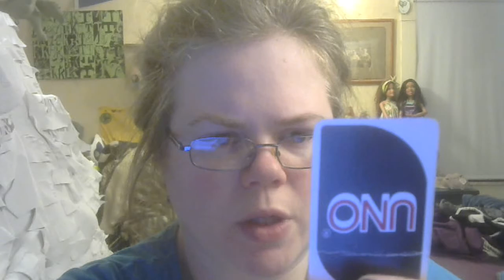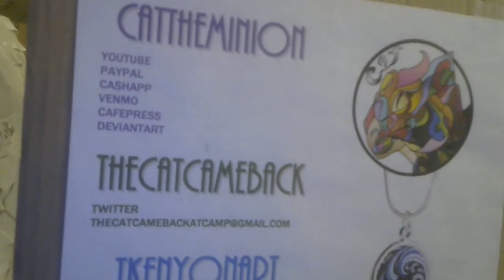Card of the Day 1/11: No-Wheeled Chariot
Today's card is from my circa 1987 Uno deck. Red Draw 2, inverted = Page of Cups, Reversed. More emotional clearing for this full moon week. What's holding you back? Message isn't free flowing, but there's a focus on general sense and keywords.
TAROT READINGS:
Prices as of 7/26/2024
or
TAROT READINGS OFFERED
$45 – General Overview, Blockage, Births, or Deaths